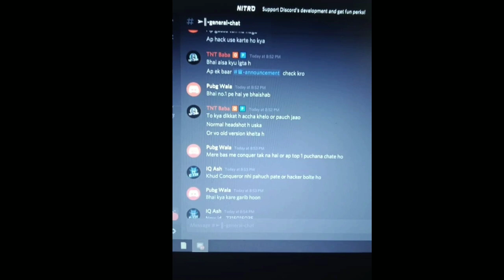How to reach #1 TNT ninja hacker or not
HEY GUYS WELCOME TO MY YT CHANNEL I DONT PROMOTE ANY HACKER THROUGH MY VIDEO ITS JUST FOR INFORMATION IF YOU LIKE MY CONTENT YOU CAN LIKE SHARE TO SOME OF YOUR FRIEND AND SUBSCRIBE MY CHANNEL